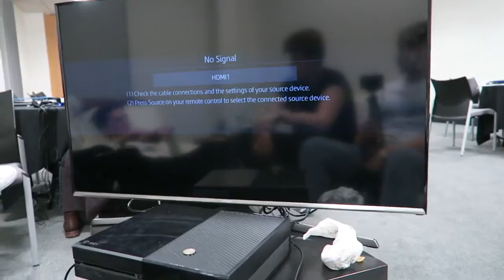INSOMNIA 59!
► So Yeah I Went To Insomnia Was A Great Time Sorry About Not Uploading A lot But Yeah Enjoy!